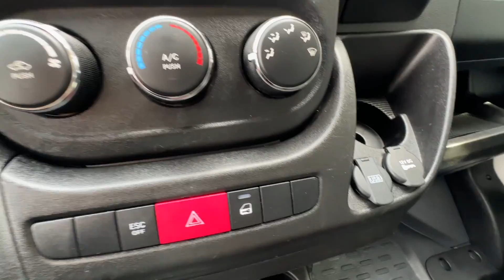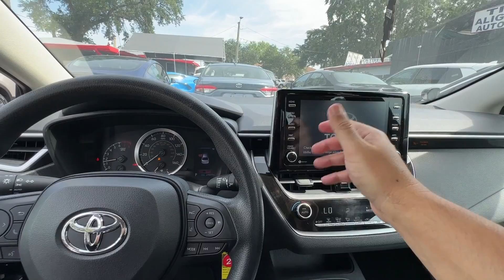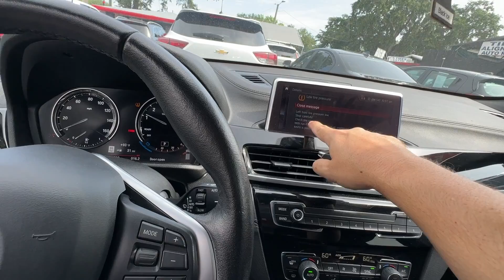PREÇO DOS CARROS DE ENTREGADOR DE PIZZA NOS EUA (ATUALIZADO 2023)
Carros que são usados para entregar pizza nos Estados Unidos

Gts endereço : 2695 N Orange blossom trail Kissimmee Florida